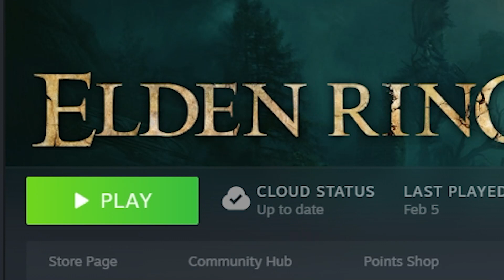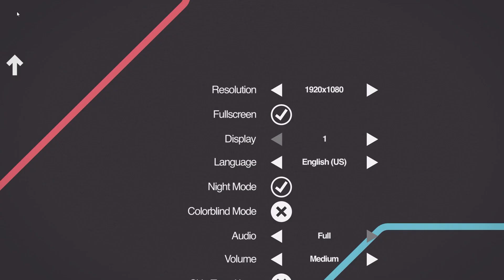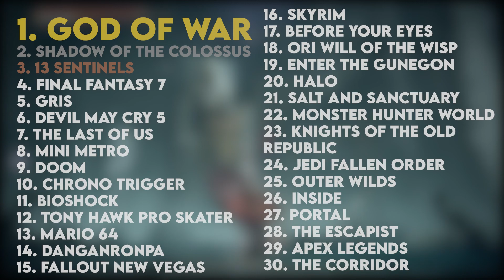I Played 30 Games in 30 Days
Any HBO watchers?

After looking at my long backlog of games I decided I would at least give a few of them a try to see what games I am missing out on. I played games like The Last of Us, Shadow of the Colossus, and God of War

💠Time Codes
0:00 - Gamign
0:43 13 Sentinels
1:33 Jedi Fallen Order
2:51 Mini Metro
3:58 The Escapist
4:47 Tony Hawk Pro Skater
5:25 Gris
6:24 Inside
7:35 God of War
8:32 Ori Will of the Wisp
9:41 Shadow of the Colossus
10:57 Apex Legends
11:44 Enter the Gungeon
12:29 Portal
13:03 Final Fantasy 7
14:08 Monster Hunter World
14:49 Devil May Cry 5
15:50 Before your Eyes
16:58 Outer Wilds
17:50 Danganronpa
18:25 DOOM
18:50 The Last of US
19:49 Skyrim
20:34 Fall Out New Vegas
21:04 Bioshock
21:47 Salt and Sanctuary
22:55 Knights of The Old Republic
23:38 Halo
24:07 Chrono Trigger
24:34 Mario 64
25:12 The Corridor
26:06 Final Thoughts

DC is not sure what he wants to do with YouTube but I had fun making this video so expect more game reviews and analysis'.

This video is similar to Dunkey, HBO, and MayorHairBear, Video Similar to Revisiting The Last of Us

Title: I Played 30 Games in 30 Days

GOD BLESS YOU ALL =D!!!
If you have a issue with one of your songs being in my video please email your concerns at and I will see what I can do to make it right.